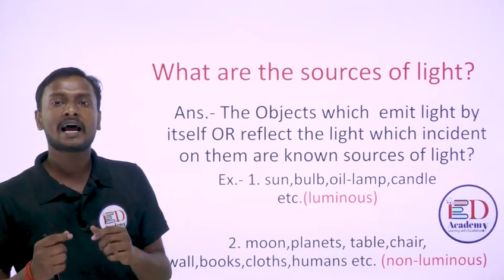What are the source of light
A light source is anything that makes light, whether natural or artificial. Natural light sources include the Sun and stars. Artificial light sources include lamp posts and televisions.

Enrich Digital Academy is the Best online platform, leading aspirants of competitive exams like | jee | | neetmotivation | | ntse | | olympiad | | board | also, to enhance your performance their learning skills.